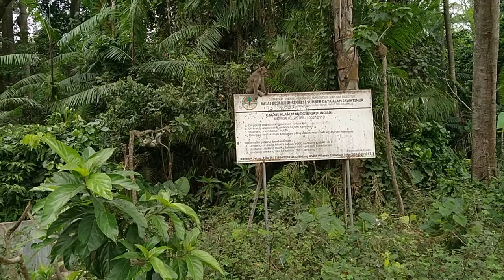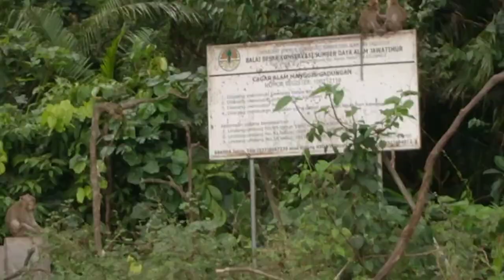MONYET alas simpenan* hutan yg penuh misteri hewan" langka monyet burung dll....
hutan lindung alas simpenan yang ada di manggis  penuh dengan hewan' langka seperti monyet burung dan hewan" lainnya